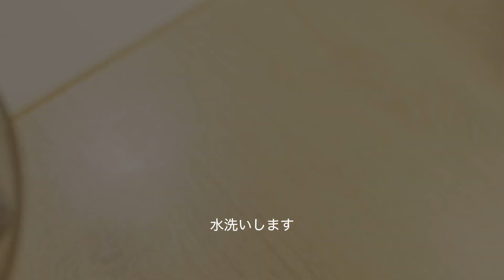【いちじくのコンポート】スパイスで味に深みを出したFigues au vin rouge【簡単料理】How to make Fig Compote/french recipes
旬のいちじくを香辛料とブラウンシュガーで味に深みを出し、コンポートにしました。
スパイスの効いたコンポートには、甘めのバニラアイスがおすすめ☺︎

★今回は、長期保存用に瓶詰めにする方法もご紹介しています。
長くお楽しみいただけるように未開封の状態で3ヶ月冷蔵保存可能です。

‹材料›
いちじく 14個
赤ワイン  400g
ブラウンシュガー 190g
水 200g
シナモンパウダー 少々
シナモンスティック 1本
八角 3個
クローブ 5個
レモンスライス 5枚

＊仕上げ＊
ミント
バニラアイス

＊アイスクリームや生クリームなどを添えるとより美味しいです😋
Bonjour♪ご覧いただきありがとうございます。
フランス三ツ星店現役の料理人です。

このチャンネルはフランスに暮らしながら、気まぐれに料理やフランス生活を投稿する料理人のチャンネルです。
家族や知人に振る舞うちょっと手の込んだ料理や、簡単でパパッとできるファスト料理まで幅広く公開してます🤗
ジャンルに囚われずに、フランスの食材と戯れたいと思います。